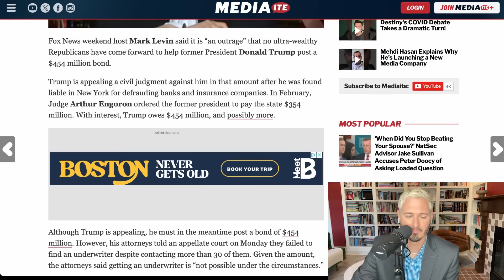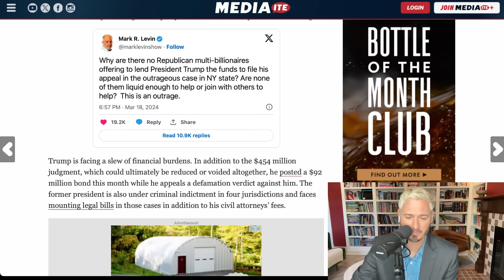Fox Host DEMANDS Billionaires Pay Trump's $454 Million Fine | The Kyle Kulinski Show